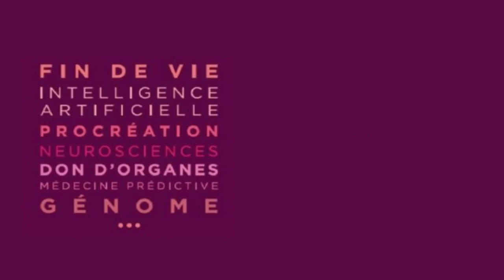Fin de vie : pistes de réflexions de Marion Muller-Colard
La théologienne et écrivaine Marion Muller-Colard, nommée au Comité consultatif national d’éthique (CCNE) fin décembre 2017, apporte des pistes de réflexions autour de la fin de vie.